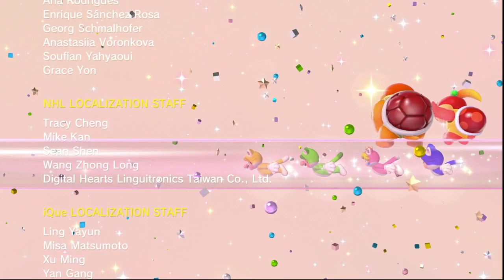THE LAST STAND | paopao plays Super Mario World 3D